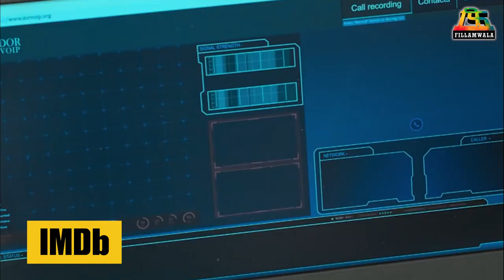Top 10 indian Web Series According To IMDB Ratings | Fillamwala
यांपैकी तुम्ही कोणकोणत्या वेबसिरीज पाहिल्या आहेत? अन् त्यापैकी तुमची आवडती वेबसिरीज कोणती? हे कमेंट करून नक्की सांगा...👇👇